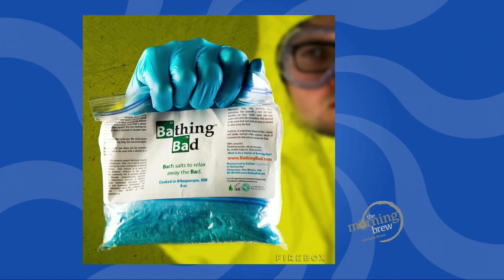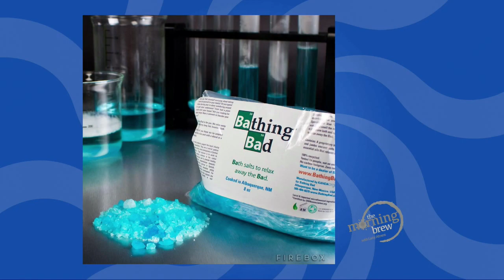Great Face and Body brings us their Breaking Bad bath meth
Keith West-Harrison and Andre West-Harrison are the "eco-urban shamans" who cook up bathing and skincare products based around Breaking Bad